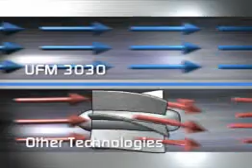KROHNE, Inc. at Instrumentation2008.com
Universal Flowmeter UFM 3030 from KROHNE, Inc., who will be exhibiting at Instrumentation 2008 Expo & Training, on February 28, 2008, in Los Angeles County, California.

The largest exhibition dedicated to state of the art instrumentation and process control on the west coast, it features a dozen technical training sessions. The expo and all training is free to anyone in the refinery, water, wastewater, power generation and process industries who are involved with instrumentation and process control. All the major I&C suppliers will be exhibiting.

Instrumentation 2008 Expo & Training, on February 28, 2008, in Los Angeles County, California. The largest exhibition dedicated to state of the art instrumentation and process control on the west coast, it features a dozen technical training sessions.

The expo and all training is free to anyone in the refinery, water, wastewater, power generation and process industries who are involved with instrumentation and process control. All the major I&C suppliers will be exhibiting.